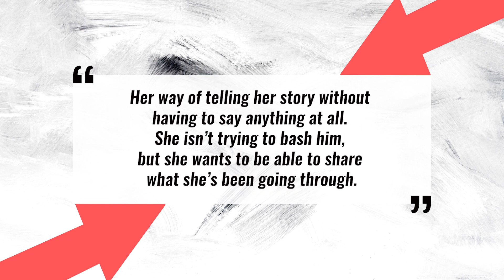Liam Hemsworth Officially Files for Divorce from Miley Cyrus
Liam Hemsworth has OFFICIALLY filed for DIVORCE.

Well, you guys it’s really over TMZ is reporting Liam has officially filed divorce papers citing irreconcilable differences.

I think this calls for a moment of silence.. Let us all grieve together for a moment.